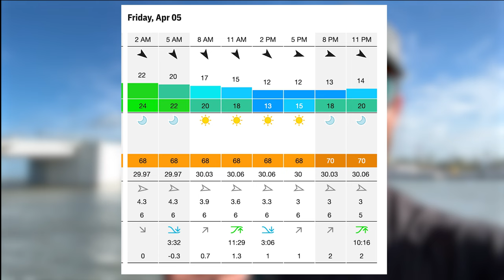Fishing Report 4-5-2024 | Redfish 90 MILES OFF SHORE? | Hubbard's Marina